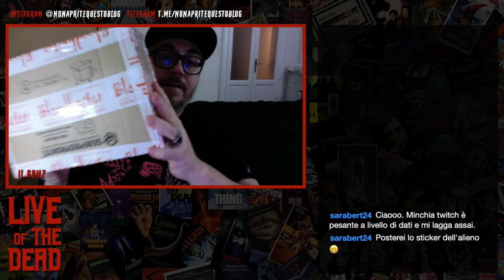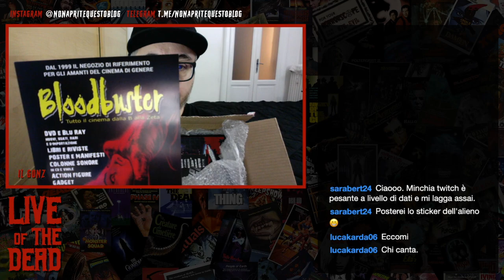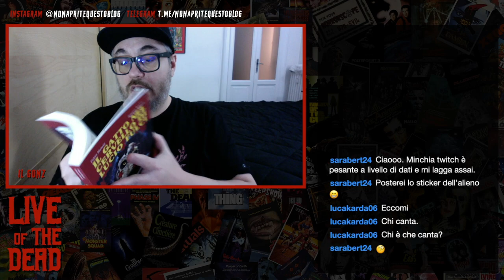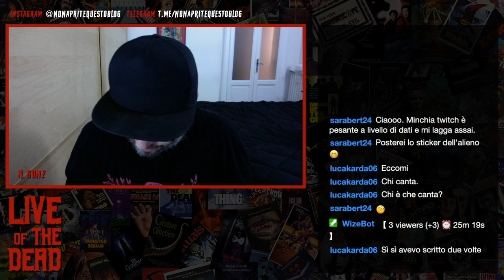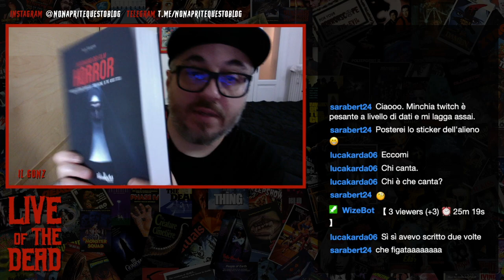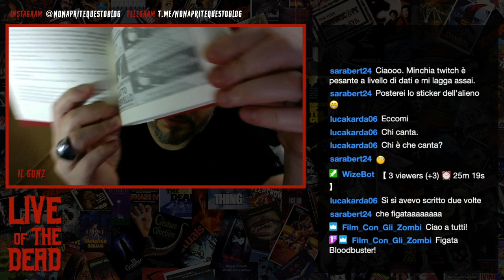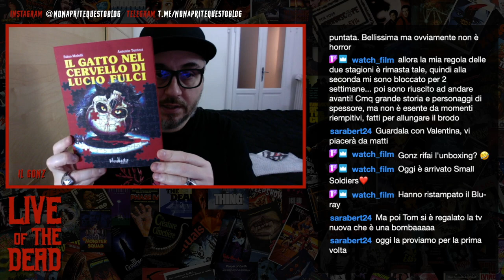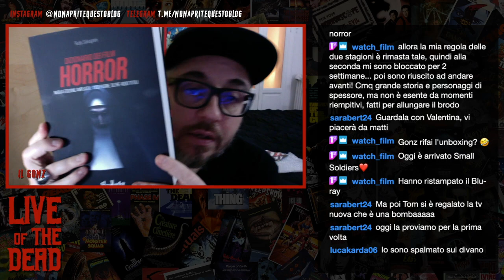Dizionario dei film horror e libro su Lucio Fulci - Unboxing Bloodbuster